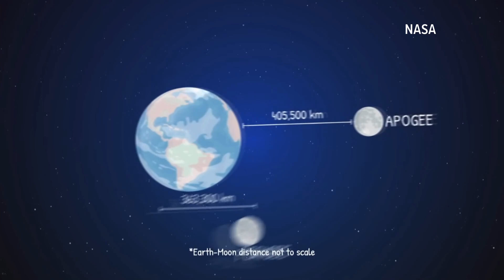When to see the supermoon in the Carolinas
A supermoon is coming to the Carolinas on Monday.

Although a supermoon is not rare, and a blue moon is not rare, the combination of the two occurring in tandem only comes around about every 10 years, on average.

The last blue supermoon was only one year ago in August 2023. But the next blue supermoon won't happen until 2037. This is why you'll see many catchy headlines online that elude it's a must-see event.